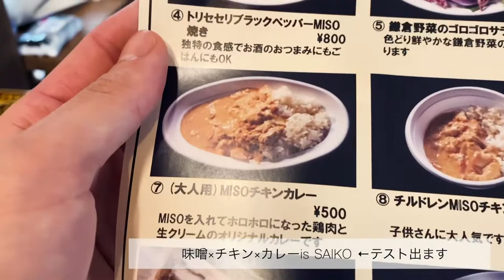鎌倉でオシャレで美味しいテイクアウトのお店をガチでレポートしてみた件！part2【味噌屋 INOUE】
鎌倉エリアでショート・ボブならCICATA
オープンから１年で
湘南エリアランキング　ネット予約売上第３位

今回は鎌倉で美味しいオシャレなお店を
鎌倉美容師がガチレポート！

第二弾は鎌倉駅西口徒歩約10分
創作味噌料理で人気の
【味噌屋 INOUE〜MISO-YA KAMAKURA〜】です！

表参道【vicca】のコンセプトサロン

　【CICATA/eMii.】

『見ているのは 見てない時』

をコンセプトに
自宅での再現性にこだわったショート・ボブで
鎌倉エリアで大人気

eMii. official